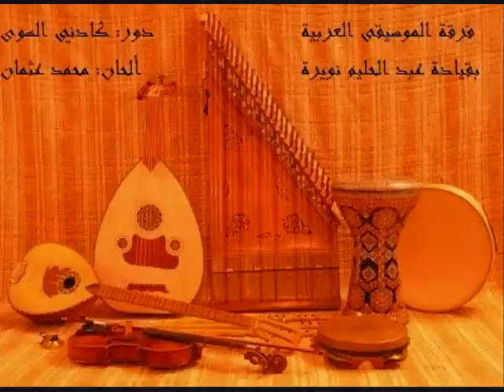من تراث محمد عثمان دور كادني الهوى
أداء فرقة الموسيقى العربية بقيادة عبد الحليم نويره